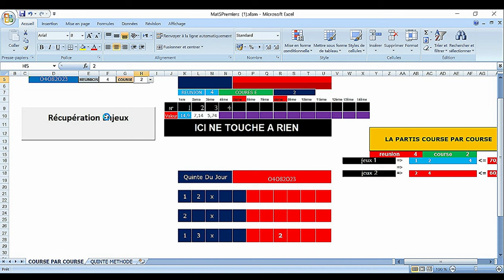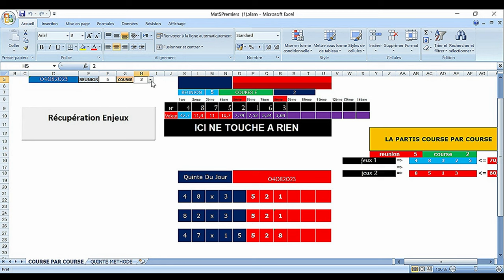pronostic pmu trio 17 08 2023 Pmu couplé Pmu tiercé Pmu quarté + Pmu quinté + Pmu 2/4 Pmu multi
Pronstic
R1C4 - PRIX DE BALLEROY
18h00 - 16 Partants - 55000 - Plat - Handicap divise - 3 ans - 1500 mètres (PSF), Corde à droite - Ref: +19,5
Infos course
infos complètes
infos réduites
Cotes
Concours
Ma sélection
Autres Tipsters
Classement
Pronostics
Statistiques
Musiques
Favoris battus
Ecarts
Confrontations
Confrontations
Ils ont couru ensemble
Spécial
L'analyse
Spécial Quinté
Ecarts
Partants infos complètes

pronosticpmuquinteandSpécial turf
L'analyse
Spécial Quinté